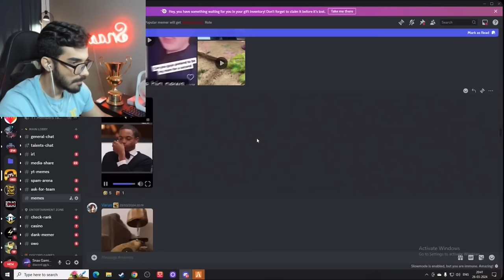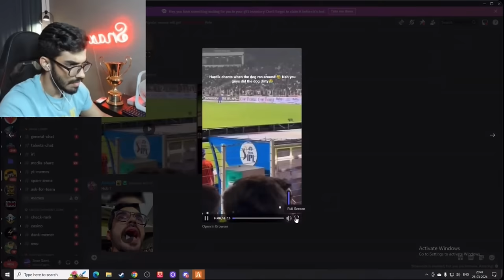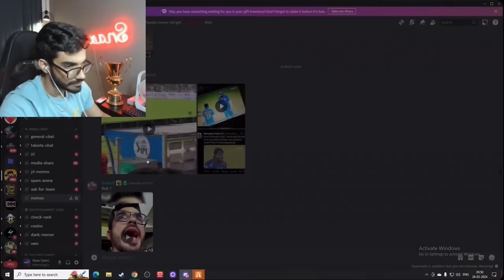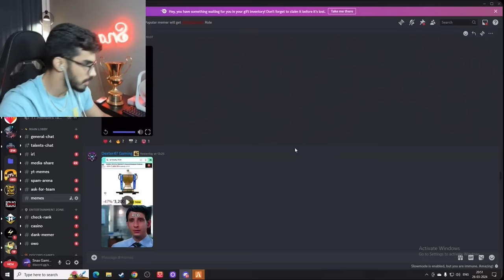Snax Reaction On IPL Memes *Hard!k Pandya Vs MI Fans*😳